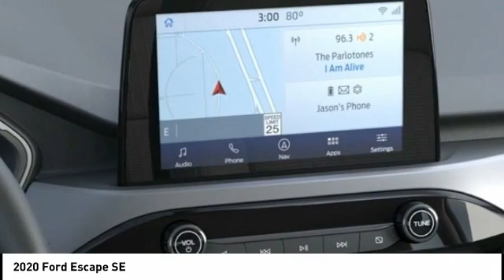2020 Ford Escape T9339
2020 Ford Escape SE

Currie Ford Valparaiso
2052 U.S. 30

Pick up this  2020 Ford Escape, available today at Currie Ford Valparaiso. This could be the one you've been searching for.